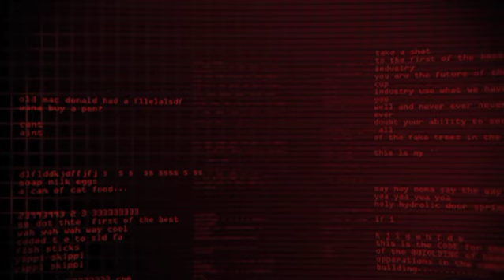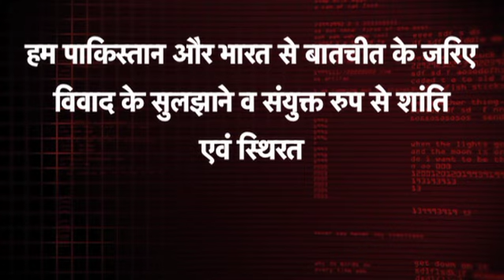पाकिस्तान को रुस ने दिया जोरदार झटका, धारा 370 पर भारत के फैसले को कहा संवैधानिक